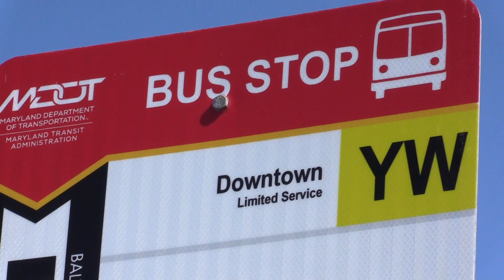MDOT MTA Gets You To the New Guinness Brewery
It's a fast and easy trip from downtown Baltimore to one of the county's newest attractions - the Guinness Brewery.